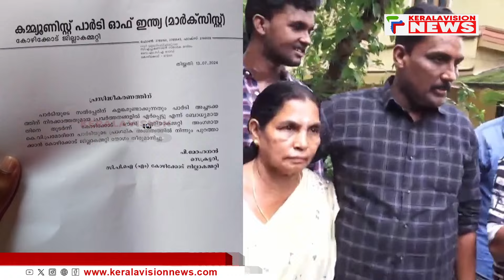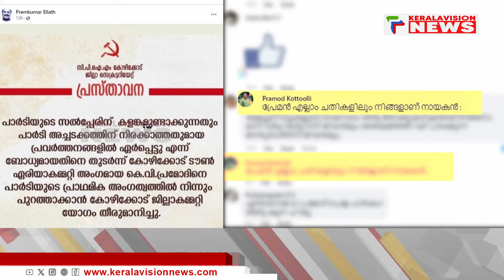PSC നിയമന കോഴ; നിര്‍ണായക വെളിപ്പെടുത്തലുകള്‍ പുറത്തുവിട്ട് കേരള വിഷന്‍ ന്യൂസ്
പി.എസ്.സി നിയമന കോഴയുമായി ബന്ധപ്പെട്ട വിവാദത്തില്‍ നിര്‍ണായക വെളിപ്പെടുത്തലുകള്‍ പുറത്തുവിട്ട് കേരള വിഷന്‍ ന്യൂസ്. പ്രമോദ് കോട്ടുളിക്ക് താന്‍ പണം നല്‍കിയിട്ടില്ലെന്ന് ചേവായൂര്‍ സ്വദേശി ശ്രീജിത്ത് കേരള വിഷന്‍ ന്യൂസിനോട് പറഞ്ഞു.  ശ്രീജിത്ത് ഇപ്പോഴെങ്കിലും സത്യം വെളിപ്പെടുത്തിയതില്‍ സന്തോഷമെന്ന് പ്രതികരിച്ച പ്രമോദ് കോട്ടൂളി തനിക്കെതിരെ ഗൂഢാലോചനയ്ക്ക് പിറകില്‍ സിപിഎമ്മിന്റെ കോഴിക്കോട് ഒരു ജില്ലാ കമ്മിറ്റി അംഗമാണെന്നും വെളിപ്പെടുത്തി. കേരള വിഷന്‍ ന്യൂസ് എക്‌സ്‌ക്ലൂസീവ്.

About COA